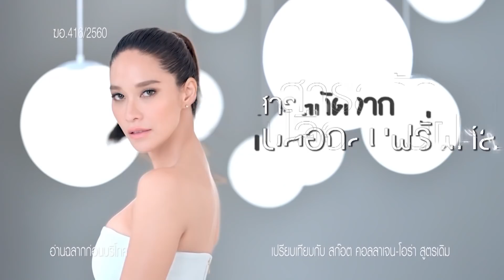ความรักครั้งสุดท้าย EP.3 [3/5]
ผู้หญิงคนหนึ่งกับ ความหวัง ที่อยากจะมีแค่ ความรักสักครั้ง ที่เป็นความรักครั้งสุดท้าย เพื่อจะได้หยุดอยู่ตรงนี้ และ ไม่ต้องเจ็บกับความรักอีกเลย...

เขียนบทโดย   วาสุเทพ เกตุเพ็ชร์,ศศินันท์ พัฒนะ
นำแสดงโดย   พลอย เฌอมาลย์,ออย ธนา,เก้า จิรายุ ,เพลง ชนม์ทิดา,บอย พิษณุ ,นิโคล เทริโอ,
                                          เจี๊ยบ การจนาพร ,ฝน นลินทิพย์ ,พีท พล ,ภูมิ รังษีธนานนท์,เฟย ภัทร,ดาว ณัฐภัสสร ,                ญี่ปุ่น  ณภัทร,แจ็บ เพ็ญเพ็ชร,อุ้ม ลักขณา,แพร รัชนี

ออกอากาศ ทุกวันจันทร์ – อังคาร  เวลา 20.20 น. เริ่ม 27 พฤศจิกายนนี้  ทางช่อง GMM25